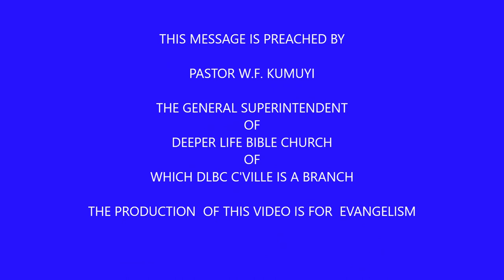PATIENCE IN CHRISTIAN RACE BY PASTOR W. F. KUMUYI